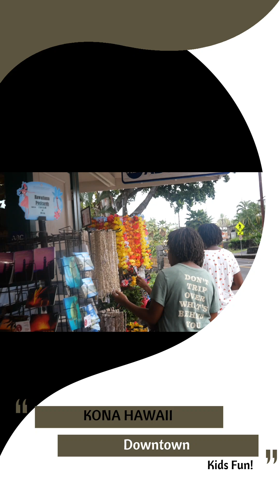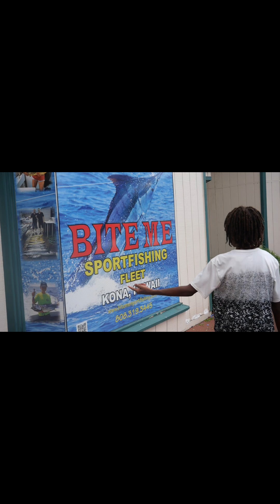Kona, Hawaii 🌊🦜 Strolling Downtown Kona!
"A Holistic Life". A Family Channel filled with Love, Travel and loads of Island Adventures! ONE MOTHER 5 KEIKI! Join us as we Explore the islands of Hawaii  🏝
Living the Dreams, deling the Lifestyle and Becoming the Inspiration for her kiddos! Spreading Love and Showing Gratitude through our humbled hearts 💕

KONA HAWAII 🌊🦜
 We Love it here! 🥰